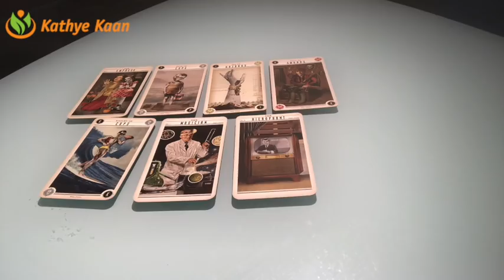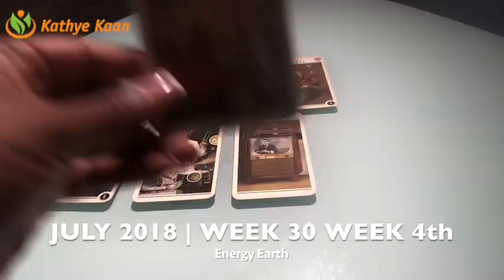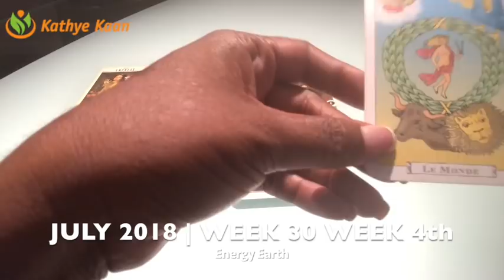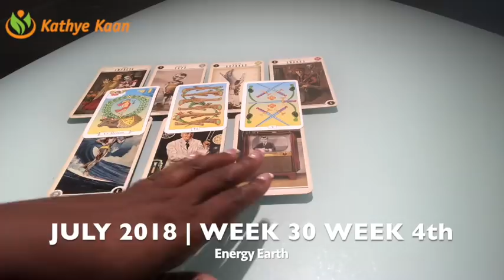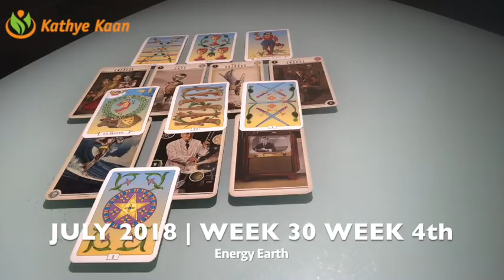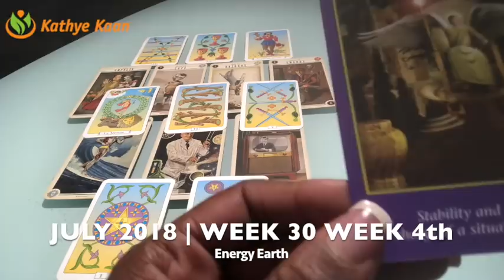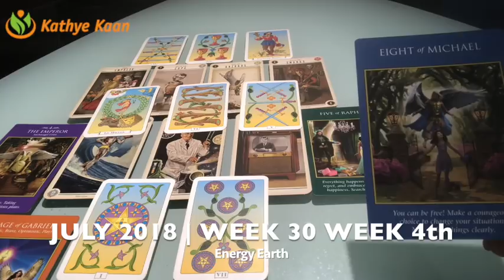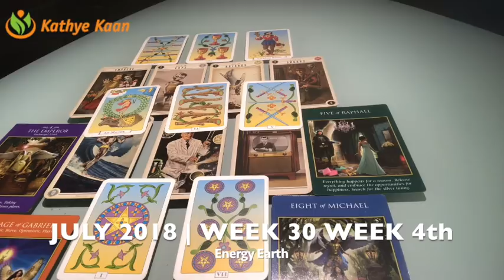GEMINI Weekly Reading Psychic Tarot | Horoscope | Week 30 | JULY 23 - 29